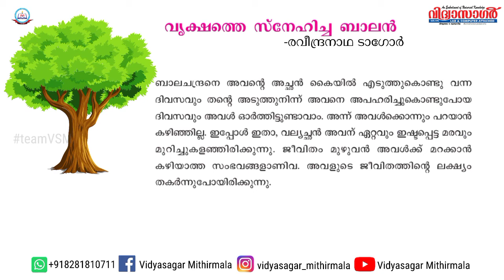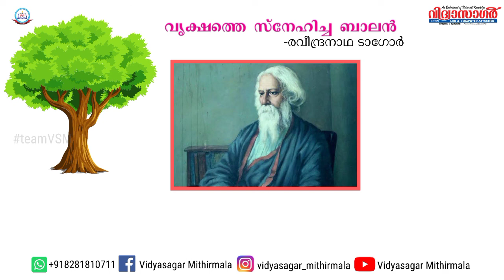വൃക്ഷത്തെ സ്നേഹിച്ച ബാലൻ|മലയാളം|Class 5|Vrikshathe Snehicha Balan